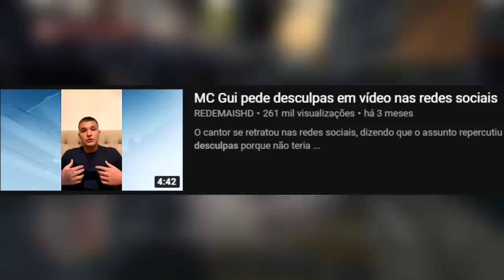PARABÉNS VOCÊ FOI CANCELADO...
essas parada do pyong aí